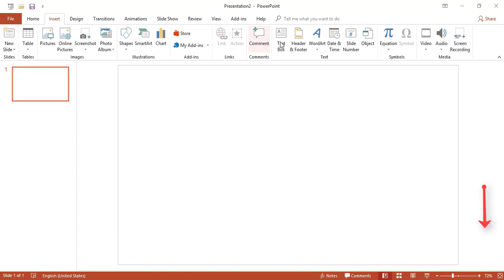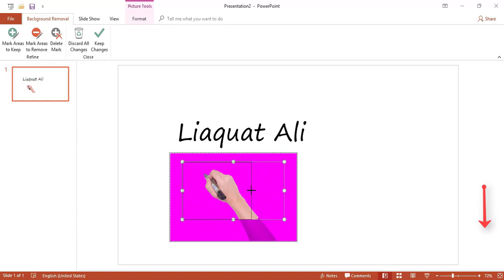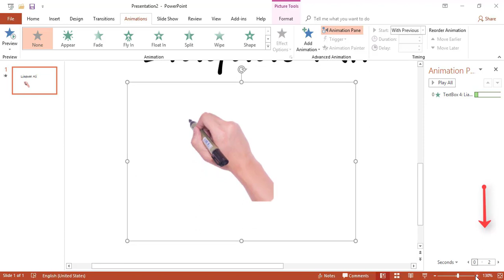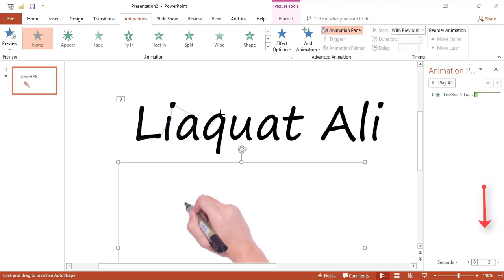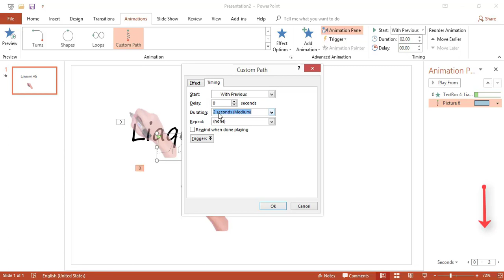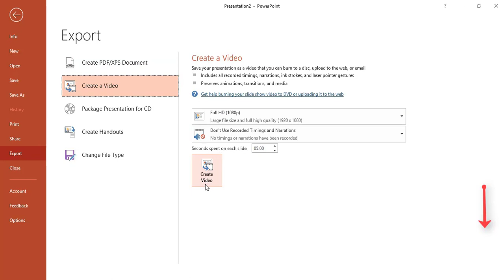Hand Writing Effect Animation in PowerPoint 2016